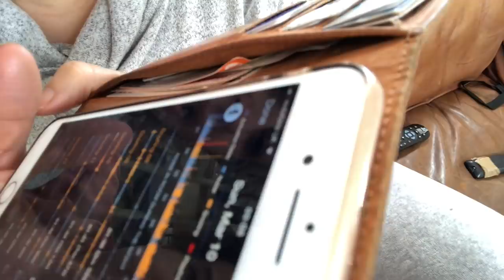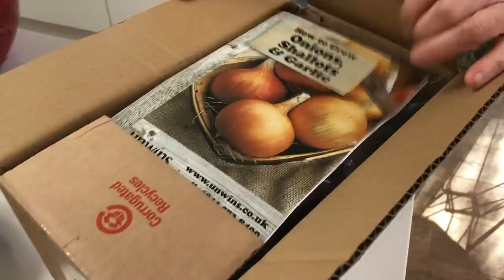Weekend Vlog #14 - Nadia CONVINCES Mark to do YOGA, Nadia's DAD Remembers SEAN CONNERY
Another fun filled family finale to the weekend!!!